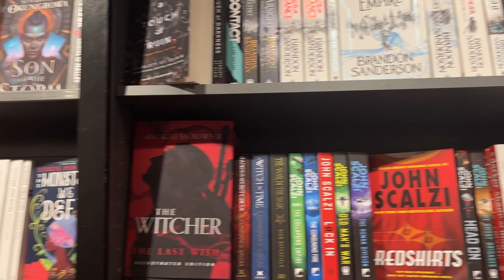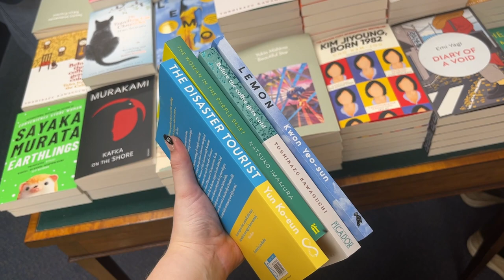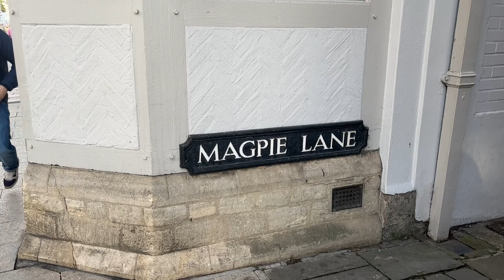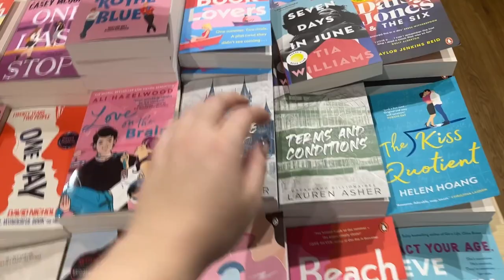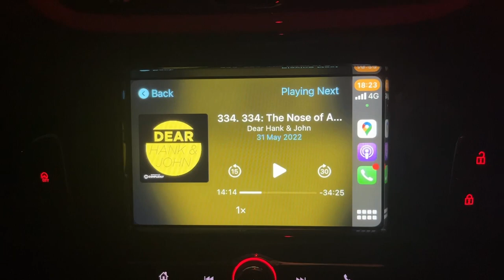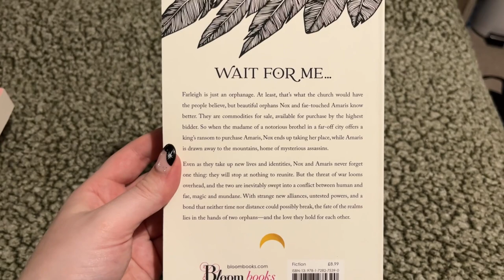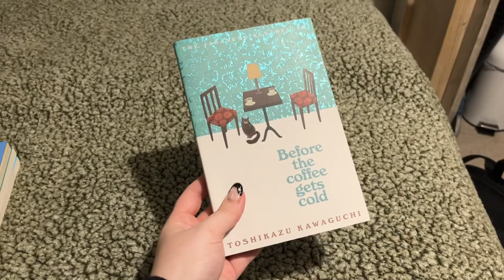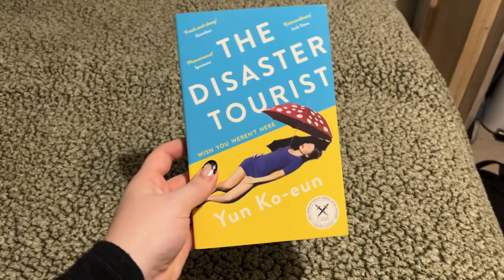come bookshopping in oxford with me || book shopping vlog + haul [CC]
It's been a long time since I bought more than one or two books at once, so @BooksNest and I decided to have a little bookshop tour in oxford!

by oh, the joy. - 5am in cairo
by oh, the joy. - 4am in seoul
by oh, the joy. - 2am in cape town
by oh, the joy. - 12am in amsterdam
by oh, the joy. - 11pm in dubai